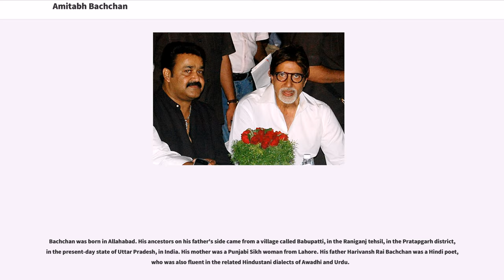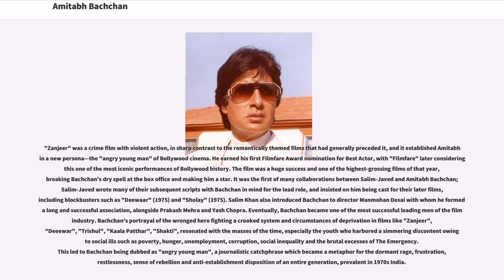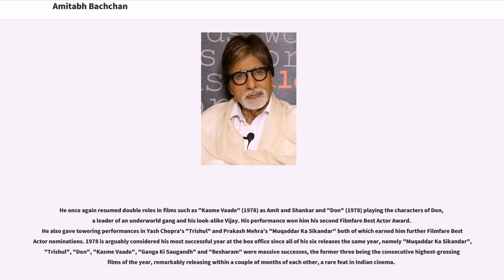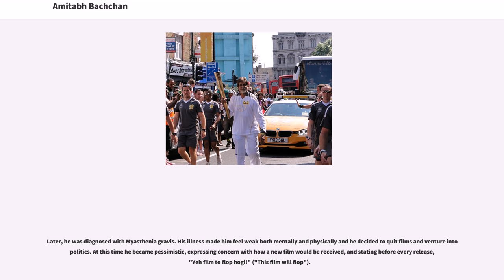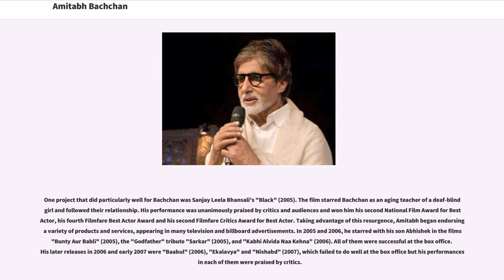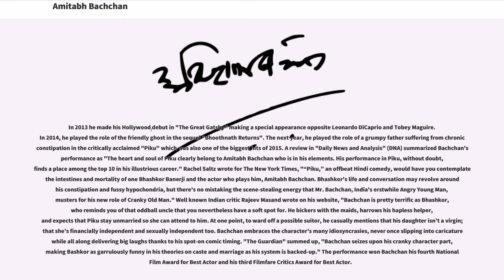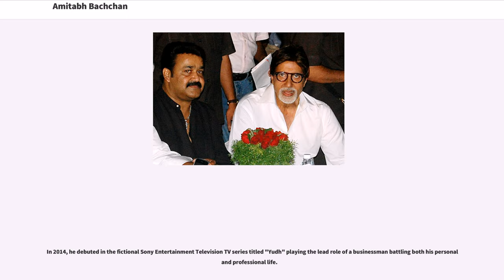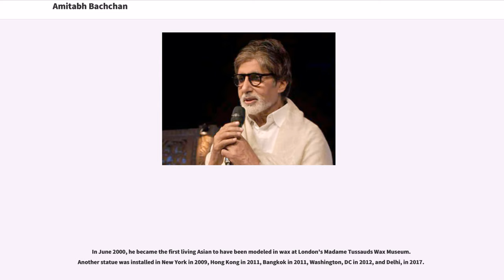Amitabh Bachchan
#1942 births
Officiers of the Légion d'honneur
Male actors in Hindi cinema
Male actors from Mumbai
Indian actor-politicians
Indian amateur radio operators
Indian male film actors
Hindi film producers
Indian male singers
Bollywood playback singers

Amitabh Bachchan (; born 11 October 1942) is an Indian film actor, film producer, television host, occasional playback singer and former politician. He first gained popularity in the early 1970s for films such as "Zanjeer", "Deewaar" and "Sholay", and was dubbed India's "angry young man" for his on-screen roles in Bollywood. Referred to as the "Shahenshah of Bollywood", "Sadi ka Mahanayak" (Hindi for, "Greatest actor of the century"), "Star of the Millennium", or "Big B", he has since appeared in over 190 Indian films in a career spanning almost five decades. Bachchan is widely regarded as one of the greatest and most influential actors in the history of Indian cinema as well as world cinema. So total was his dominance on the Indian movie scene in the 1970s and 1980s that the French director François Truffaut called him a "one-man industry". Beyond the Indian subcontinent, he also had a large overseas following in markets including Africa (such as South Africa), the Middle East (especially Egypt), and the former Soviet Union.

Bachchan has won numerous accolades in his career, including four National Film Awards as Best Actor and many awards at international film festivals and award ceremonies. He has won fifteen Filmfare Awards and is the most nominated performer in any major acting category at Filmfare, with 41 nominations overall. In addition to acting, Bachchan has worked as a playback singer, film producer and television presenter. He has hosted several seasons of the game show "Kaun Banega Crorepati", India's version of the game show franchise, "Who Wants to Be a Millionaire?". He also entered politics fo...